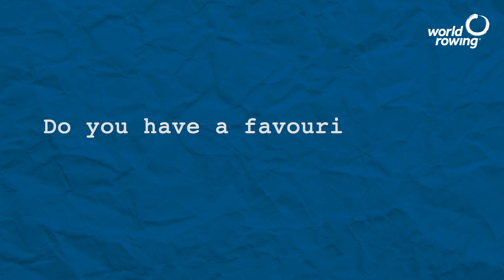Rowing Through Change - Maria Kyridou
2020 has been a year of change and uncertainty for our rowers. World Rowing travels the world finding out how our community is doing. Maria Kyridou of Greece is a junior, under-23 and Youth Olympic Games gold medallist. She is using her youth to her advantage and sees the Olympic delay as giving her more time to improve.